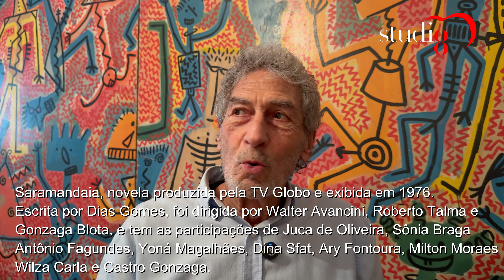REYNALDO GONZAGA - ATOR - CANTOR - COMPOSITOR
Reinaldo Gonzaga, ator, cantor, compositor e dublador nasceu em Sao Paulo em 7/12/1948. Ele é filho do também ator Castro Gonzaga. Foi galã da televisão, desde os anos 70 e 80, onde participou de novelas como ” Minha Doce Namorada”. Em 72m fez: ” O Primeiro Amor” e ” Patota”. Em 73: ” Carinhoso”. Em 75: ” Bravo!”. Em 76: “Saramandaia” e ” Anjo Mau”. Em 77, trabalhou em ” Dona Xepa”. Em 78, fez: ” Pai Herói”. Em 1980:” Chega Mais” e ” As Três Marias”. Em 82: ” Sétimo Sentido”. Em 83: ” Pão, Pão, Beijo, Beijo”.

Na extinta Rede Manchete, em 1984, entrou na minissérie: ” Marquesa de Santos”.

Voltou à Globo em 85, para fazer a novela: ” A Gata Comeu”. Em 1986: ” Selva de Pedra”. Em 88: ” Fera Radical”. Em1990: ” Fronteiras do Desconhecido”. Em 92, fez: ” Pedra Sobre Pedra”. Em 95: ” Irmãos Coragem”. Fez ainda na Globo, um episódio de: ” Carga Pesada”.

Novamente na Manchete, em 1996, fez: ” Xica da Silva”.

Novamente na Globo, em 1999, esteve em: ” Tiro e Queda”. Em 2000, fez: ” Aquarela do Brasil” e em 2004: Senhora do Destino”. Em 2006, fez na Rede Bandeirantes: ” Paixões Proibidas”. Foi para a Rede Record e fez, em 2009: ” A Lei e o Crime”. Agora(2011) está no SBT , fazendo: ” Amor e Revolução”.

No cinema fez: ” Negócio Fechado”, trabalho pelo qual recebeu o prêmio de Melhor Ator do Ano, em 2001. Fez ainda: ” O Caso Cláudia”, em 79 e ” Amores de Pantera”, de 1977.

Reynaldo esta na ativa, e hoje alem de atuar, compõe e grava suas musicas. Lançou recentemente pelo Studio 8 sigles de suas canções e regravações de clássicos da bossa nova.

Produção: Studio 8 Records.